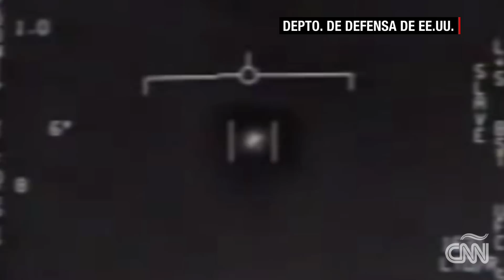EE.UU. rastrea posibles casos de ovnis, ¿qué detalla el Pentágono?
Un astrofísico que encabeza el grupo de expertos independientes convocados por la NASA para analizar a los ovnis, le dijo a CNN que, tras estudiar el fenómeno durante nueve meses, no obtuvieron suficientes datos que permitan determinar el origen exacto de algunos de estos objetos. Michael Roa trae los detalles.